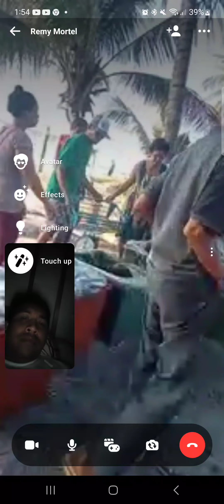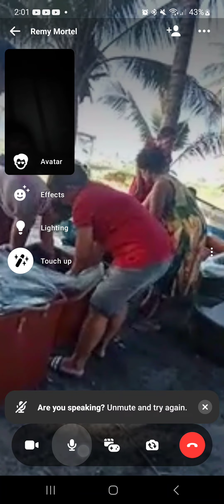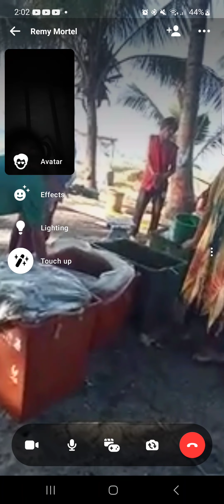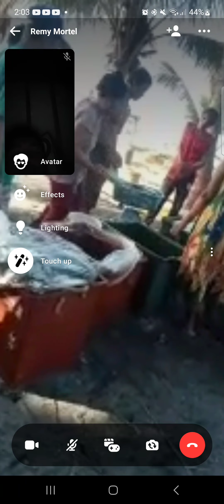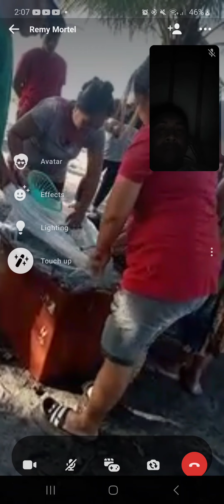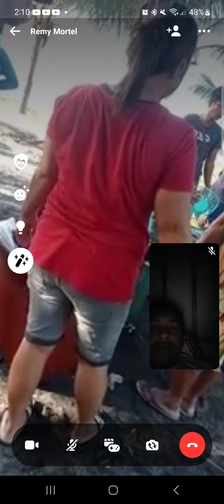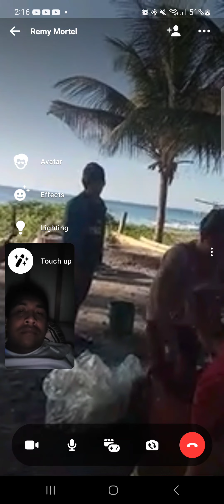pag kilo ng isda ang dme ng tao